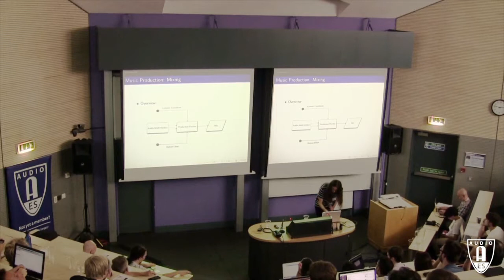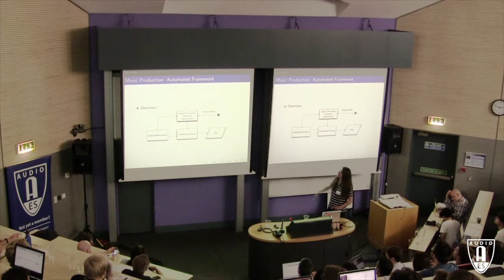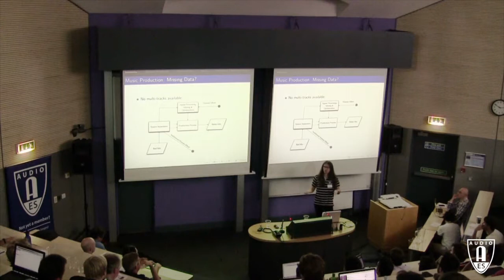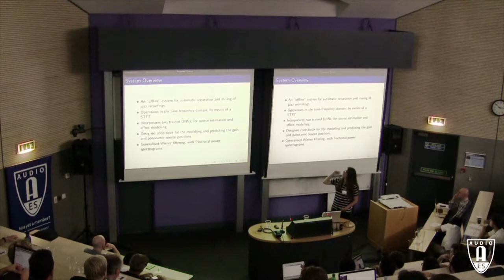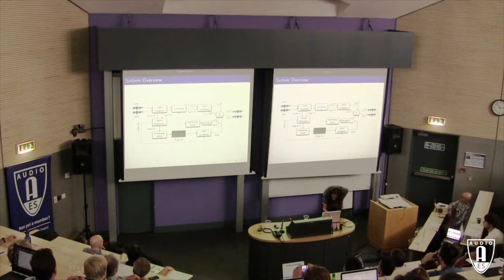WIMP2: New Sonorities for Jazz Recordings... - Stylianos Mimilakis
'New Sonorities for Jazz Recordings: Separation and Mixing using Deep Neural Networks'

The seventh lecture of the 2nd AES Workshop on Intelligent Music Production at the Centre for Digital Music at Queen Mary University of London on 13th September 2016.

This event was organised by the UK section of the Audio Engineering Society, which holds lectures on the second Tuesday of every month in the London area.